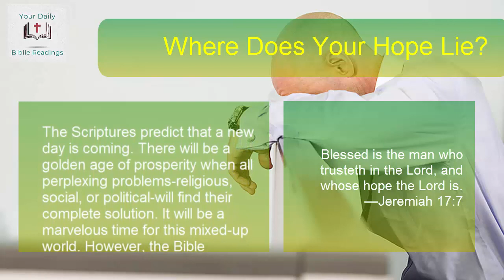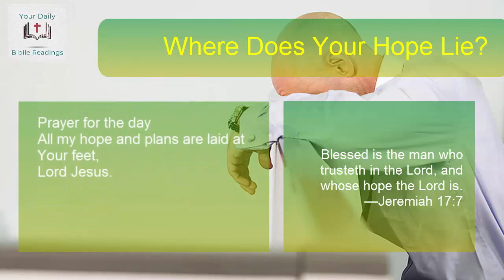Where Does Your Hope Lie? | DAILY BIBLE READINGS | December 26, 2020